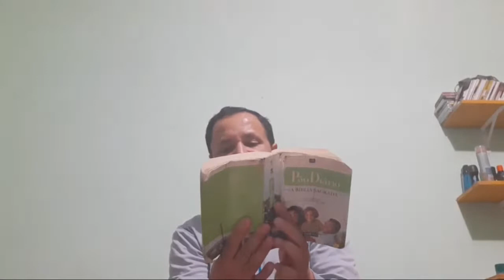Palavra REVELADA NA VIGÉSIMA QUINTA MADRUGADA de Oração a Meia-Noite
Ore#comigo